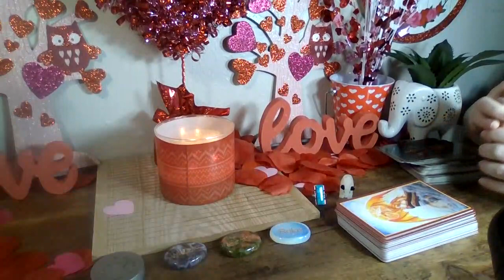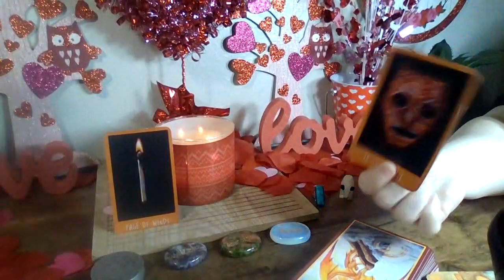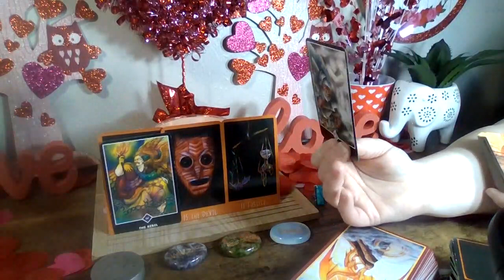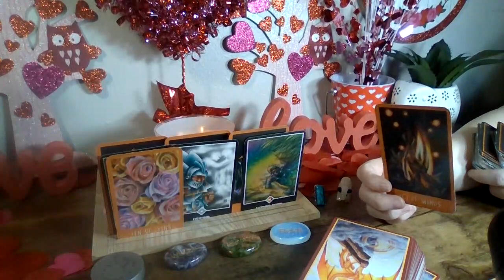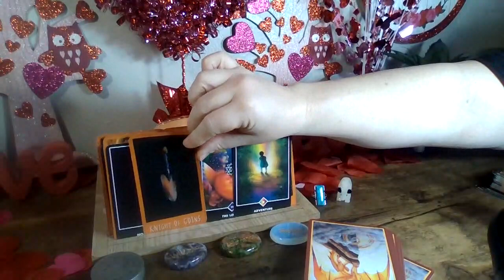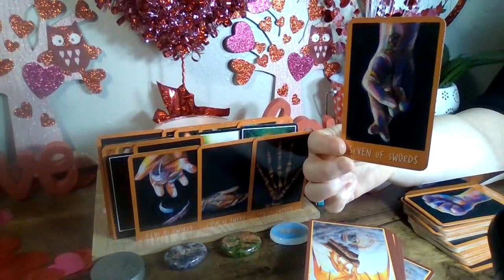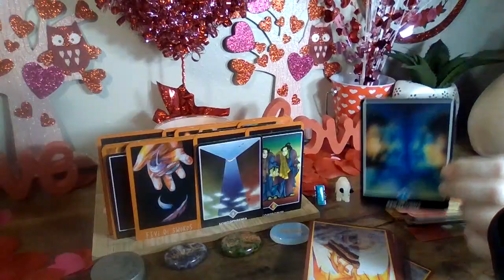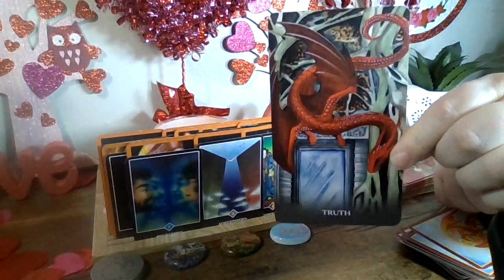LIBRA/SCORPIO THIS PERSON IS CRAZY OBSESSED WITH YOU ALL THEIR LOVE SPELLS BACKFIRED 👏😆🥱